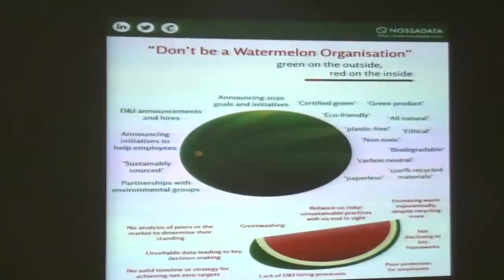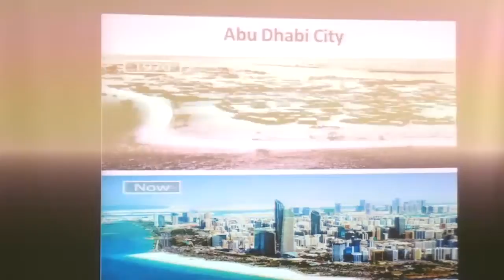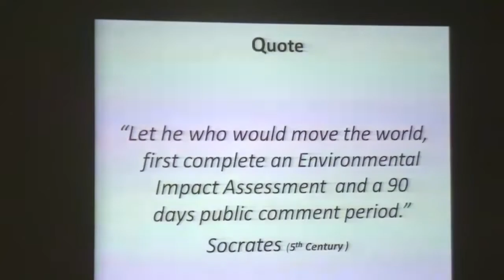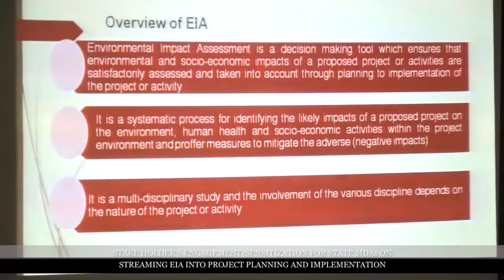LSSESM EIA Meeting